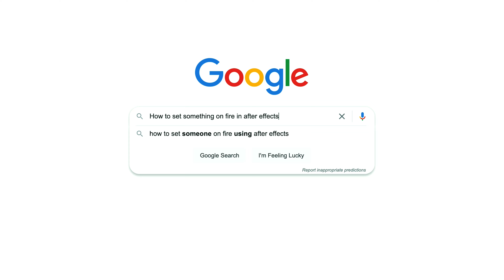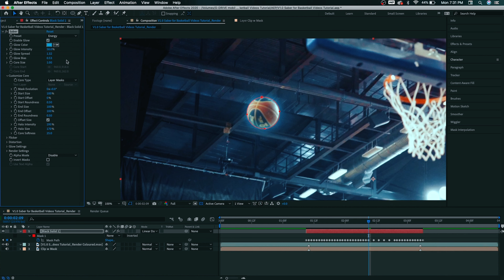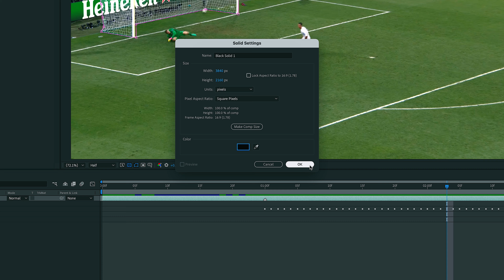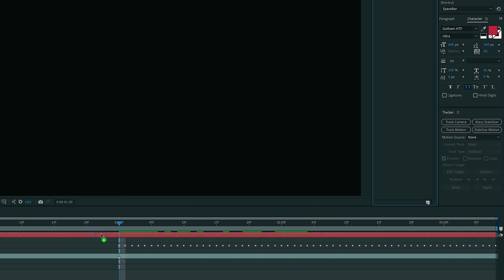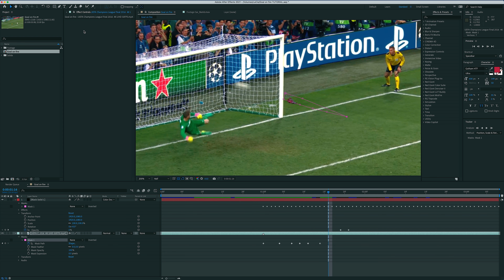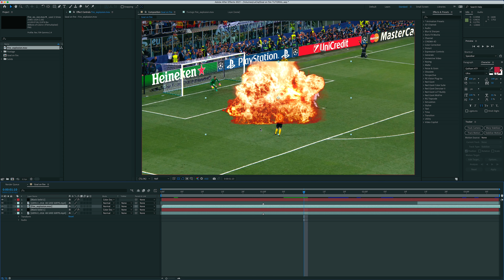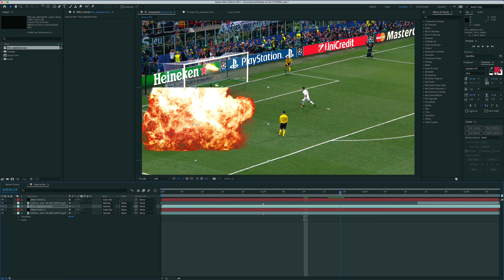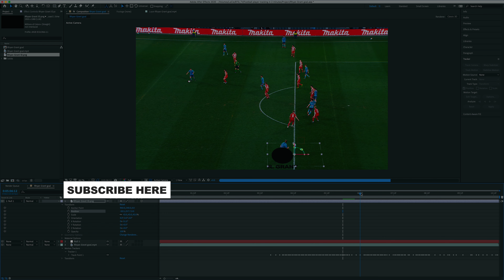A beginner can do this in 20 minutes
I attempted to create this effect from scratch for the first time and the result was kind of surprising.

🖥 MOTION ARRAY SUBSCRIPTION 🖥
One-stop-shop for templates, presets, motion graphics & plugins

🎵 ARTLIST SUBSCRIPTION 🎵
Best music library for videographers producing content for clients (2 months free)

🎵 MELODIE SUBSCRIPTION 🎵
Cheapest professional music library for YouTubers

EPISODE BREAKDOWN
0:19 Result
0:32 Aussie anniversary
1:51 Objective
2:26 1. Watch a tutorial
3:29 2. Download Saber plug-in
3:49 3. Open After Effects & get to work
10:46 Finished product
11:02 Football player tracking